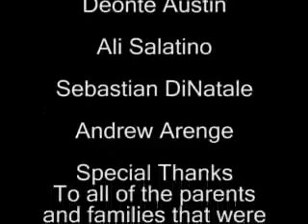Ask A Brotha - Family Weekend (Part 3)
Watch as Jemarco and Deonte travel around Gettysburg College trying to cause as much havoc as possible.  This week they take on Gburg Families at Parents Weekend. Lets just hope they don't offend anyone this week. (3 of 3)